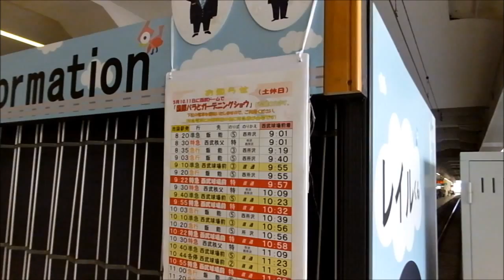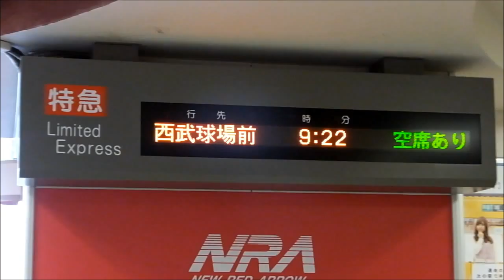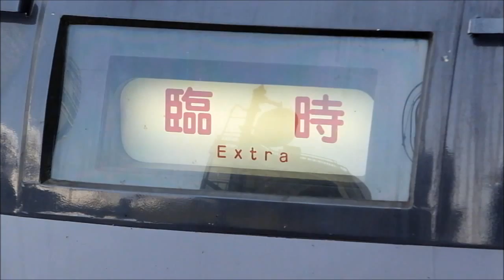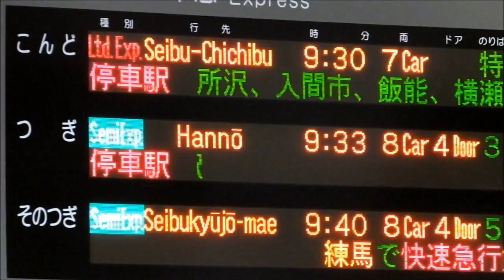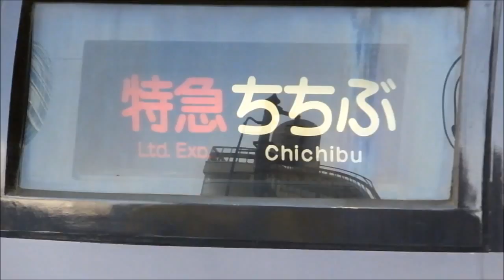西武 特急レッドアロー連続発車 「国際バラとガーデニングショウ」臨①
2014年5月10日撮影　池袋駅
 西武球場前行 臨時特急ドーム91号／定期特急ちちぶ9号